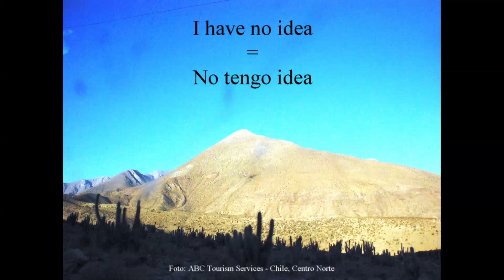No tengo idea